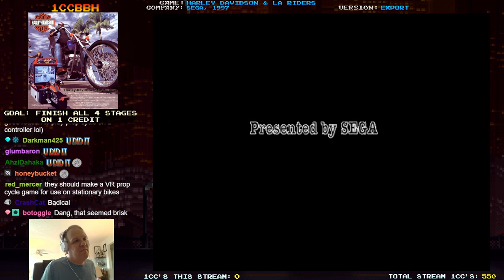1CCBBH - 551. Harley Davidson & LA Riders (1 Credit Clear)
this Sega Model 3 racer is. sort of a precursor to Crazy Taxi in that it has a city you can drive around, I guess? But you're not picking up passengers, you're just driving from checkpoint to checkpoint. The locations of the checkpoints randomize every game, which I guess adds some replay value and keeps you from memorizing a route. So if you have a credit where all the checkpoints are fairly close, it's an easy clear if you get lucky. At least on the 4-stage default... I tried bumping i up to 5 stages but I was not successful, 4 is the default so we'll just leave it at that for now.

1CCBBH is a stream project in which I'm attempting to clear as many arcade games as possible on 1 credit, without continues. I am currently going through a bunch of games I've cleared before, and eventually will be tackling some new games I haven't gotten a 1CC on yet.

1CCBBH is streamed live every other Monday (bi-weekly) at 5pm Pacific / 8pm Eastern